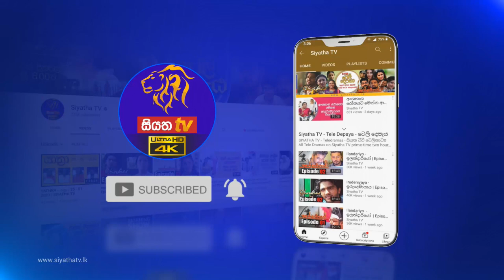කේන්ති යන ඔබගේ ජන්ම පත්‍රයේ මේ ග්‍රහ පිහිටීම තිබේද? | Piyum Vila | 24 - 12 - 2021 | SiyathaTV